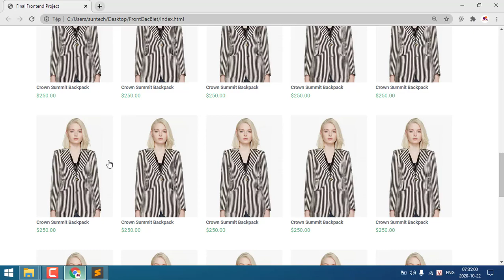Show Project Cuối Khóa Của Lớp Frontend Đặc Biệt